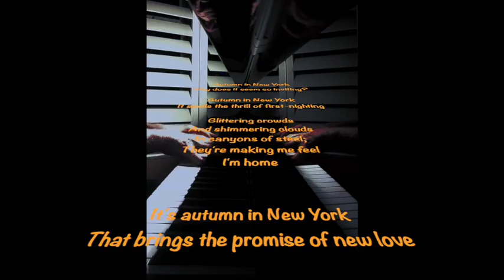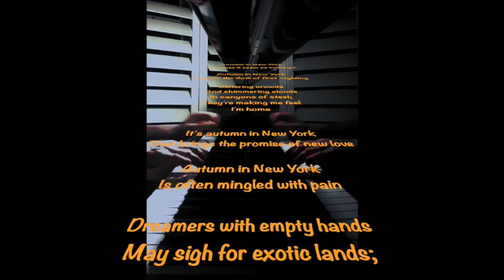Autumn in New York Large 540p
1934 song with lyrics and music by VERNON DUKE